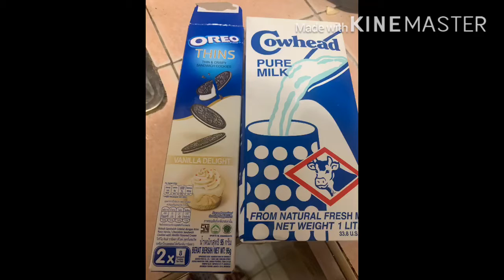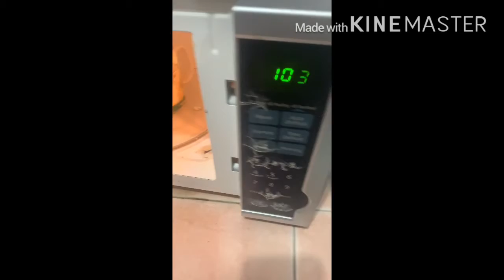OREO Mug Cake using only 2 Ingredients: Oreo Biscuits and Milk || KitchenSerye Ep. 1 || Vlog #59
5 minute easy dessert 😋😋😋